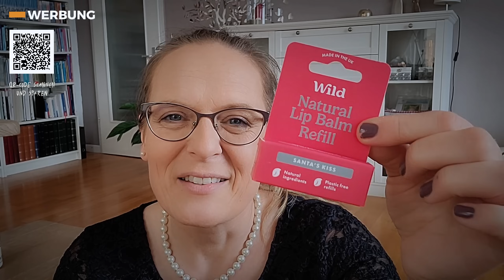Wie du alles schaffen kannst: 10 Grundregeln der erfolgreichsten Leute für Dich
Intro → 00:00
Regel 1: Klarheit schaffen → 01:30
Regel 2: Kleine Schritte → 03:40
Regel 3: Feste Routinen → 05:15
Regel 4: Realistische Zeitpläne → 08:08
Regel 5: Delegieren und Nein-Sagen → 10:54
Regel 6: Fokus auf dein "Warum" → 14:31
Regel 7: Pausen → 16:57
Werbung: Der Winter ist da bei WILD! → 18:54
Regel 8: Finde Unterstützung → 21:41
Regel 9: Machen statt Perfektion → 25:27
Regel 10: Sei gnädig mit dir selbst → 27:41
Hausaufgaben → 30:39
Outro & Outtakes → 34:16

Hier bekommst du die tollen Wintercases von WILD zum nachfüllen - keine Müllverschwendung mehr und deinem Körper was Gutes tun!

Meine Bücher:
1️⃣ "JETZT - es ist nie zu früh! Vom Beginnen und Durchhalten"
2️⃣ "LEAN Management für Familien"
3️⃣ "In 5 Schritten nachhaltig ausmisten"
4️⃣ "Das L.U.D.W.I.G.-Prinzip: so geht effizientes Arbeiten"
🎁 Mein Amazon-Store mit ausgewählten Produkten rund um die Ordnung
verdientProvision → Als Amazon-Partner verdiene ich an qualifizierten Verkäufen.